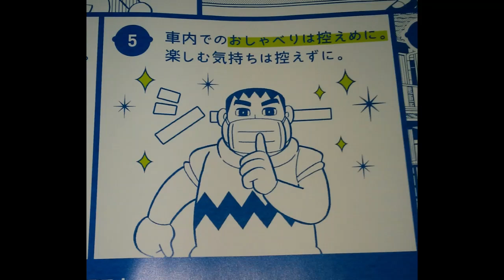監督 ノムさんのボヤキ場 解説 金融リセット